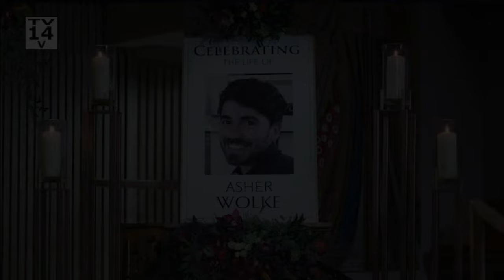The Good Doctor 7x06 Promo "M.C.E." (HD) Final Season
The Good Doctor 7x06 "M.C.E." Season 7 Episode 6 Promo - The team must deal with a mass casualty event that forces them to put aside their emotions following a recent tragedy.

The Good Doctor 7x06 Promo/Preview "M.C.E."
The Good Doctor Season 7 Episode 6 Promo
The Good Doctor 7x06 Promo "M.C.E." (HD)

» Watch The Good Doctor Tuesdays at 10pm/9c on ABC
» Starring: Freddie Highmore, Richard Schiff